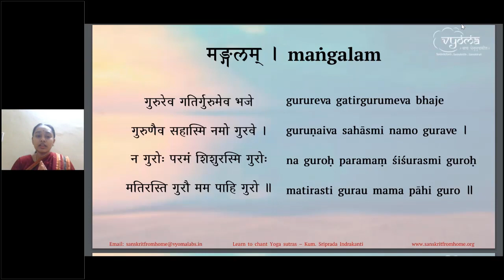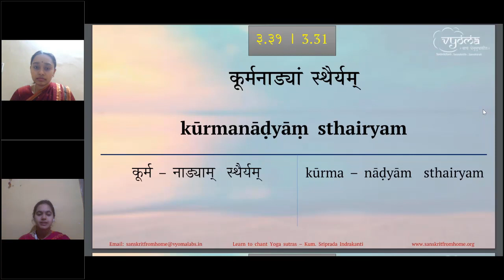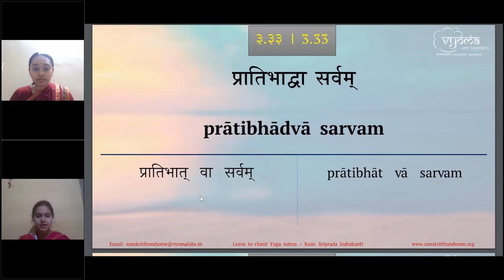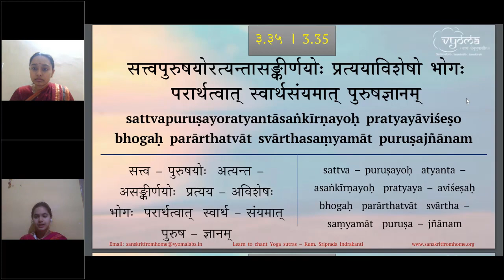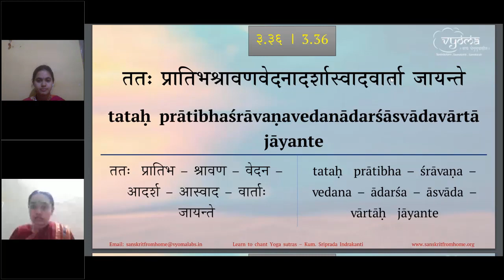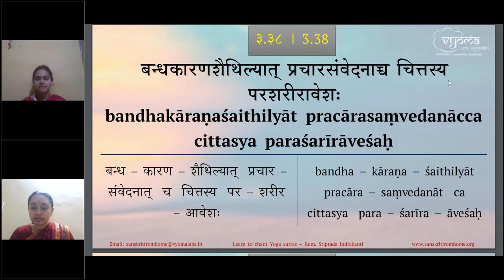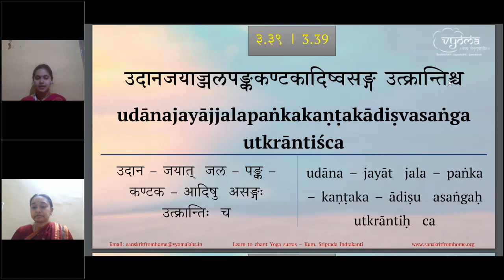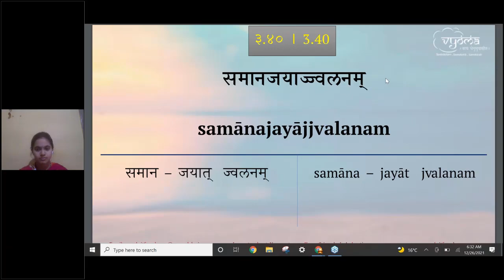14 | Vibhuti paada - Sutras 30 to 40 | Learn to Chant Yoga Sutras | Kum. Sriprada Indrakanti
Vibhuti paada’s 30 to 40 sutras of the Patanjali Yogasutras have been taught in this video.